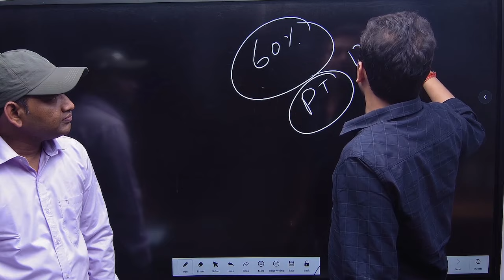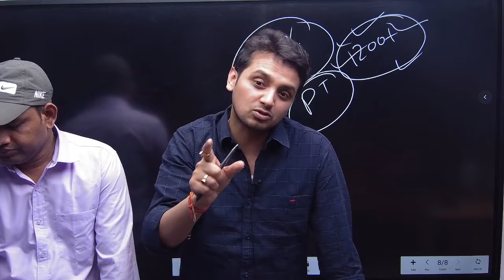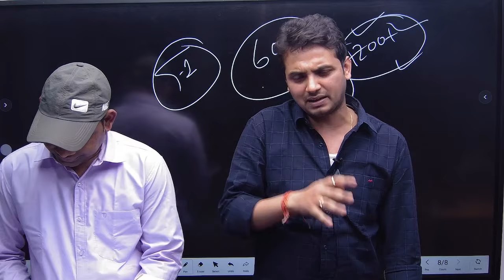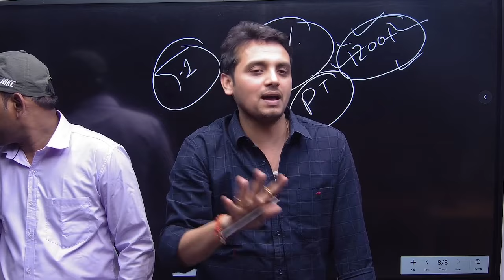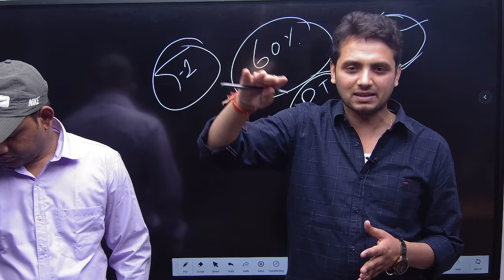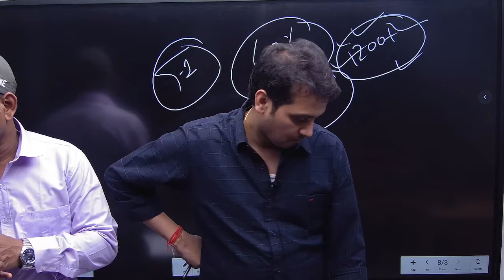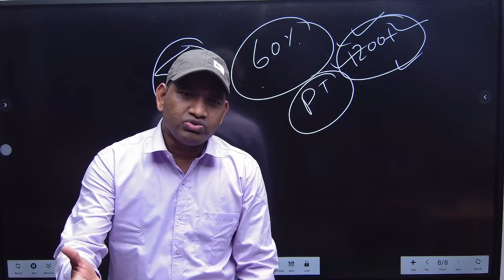Planning for 70th BPSC By Abhijeet sir || PRAM IAS